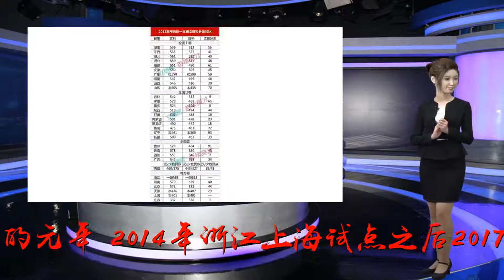2018年9月，第三批18省高考改革实施，高一新生享福了！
谢谢！2018年9月，第三批18省高考改革实施，高一新生享福了！